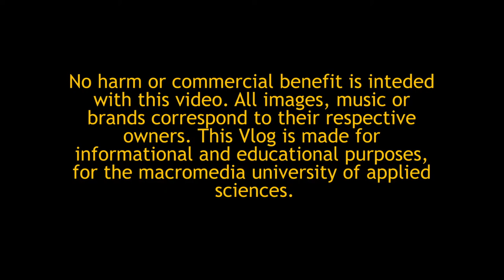Der Macromedia 6+1 Vlog 2017: Federico aus Prag / No. 3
Ob Peking oder Paris, Buenos Aires oder Bangkok: Ihr drittes Semester verbringen die Bachelor-Studierenden der Hochschule Macromedia an einer von über 20 Partnerhochschulen weltweit.

In diesem Video berichtet der Medienmanagement-Student Federico von seiner Zeit an der University of New York in Prague (Prague).

Weitere studentische Erfahrungsberichte aus dem Macromedia-Auslandssemester gibt es im 6+1 Blog

Let it be Bejing or Buenos Aires, Seoul or San Diego: Within their BA-study programmes, Macromedia students spend the third semester abroad at one of more than 20 universities worldwide.

In this videoclip media-management-student Federico shares impressions of his time at University of New York in Prague (Prague).

Check out the 6+1 Blog to see what other Macromedia students contribute from their semester abroad